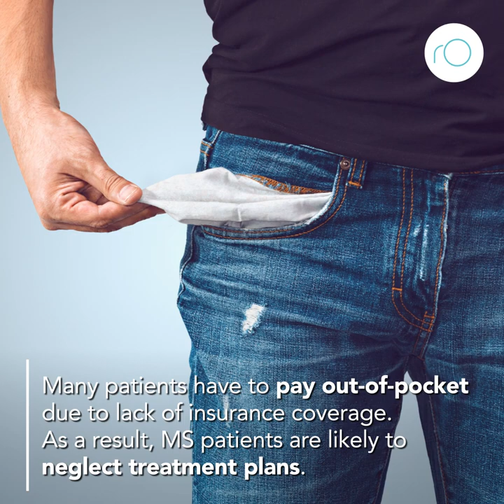Why is multiple sclerosis so expensive?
The research of Professor Carl Asche focuses on the use of comparative effectiveness research and cost-effectiveness analysis in healthcare decision making.